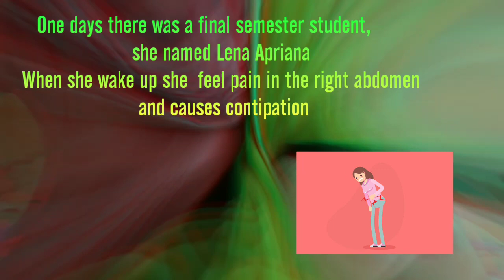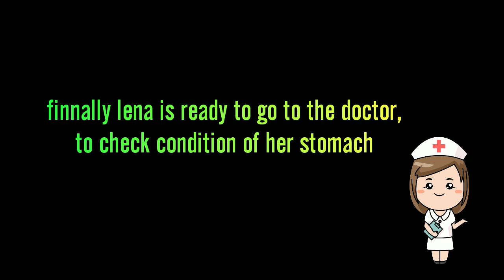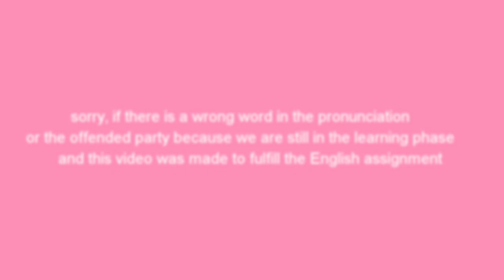Communication therapeutic with appendicitis patien || Sri Alia and Lena Apriana || Esp Speaking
Hello friends :) here I will share with you how to communicate therapeutic to patients and what action to take.

I'm sorry if there's a lot of mistakes in making videos, because I was a technical school not nursing so I didn't understand it properly either Please be at mahlumi yeah friends :)

Thanks to my partner Lena Apriana and also to my friends who have supported me making videos for fulfilling her English assignment (esp speaking)